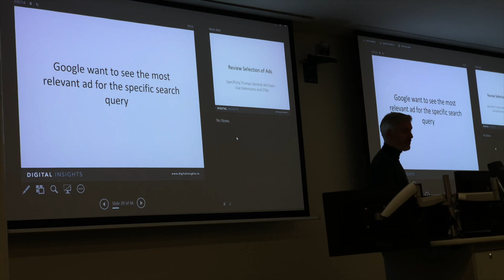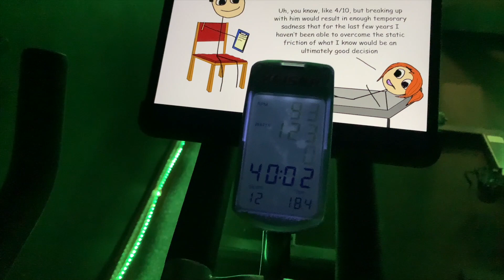Cross Training Requires Netflix | Day 277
It was also like a game of Where's Waldo trying to find John. I'll find him tomorrow.

CURRENT GEAR
► Main Camera - iPhone Xs
► Main Mic - Rode Video Micro Me L
► DSLR - Canon EOS Rebel T5i
► DSLR Mic - Rode Video Micro
► Lens 1 - Canon EFS 18-55mm
► Lens 2 - Canon EFS 55-250mm
► Action Cam - GoPro Hero 7 Black
► Action Mount - GoPro Handlebar mount
► Drone - DJI Mavic Air
► Drone ND Filters - Neewer Filters-6 Pack
► Computer - Macbook Pro 2014